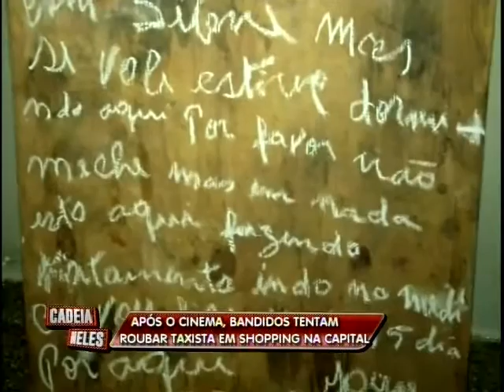Bandidos tentam roubar taxista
Um deles é acusado de tentar contra a vida de dois agentes Sócio-educativos que foram baleados no fim de semana.